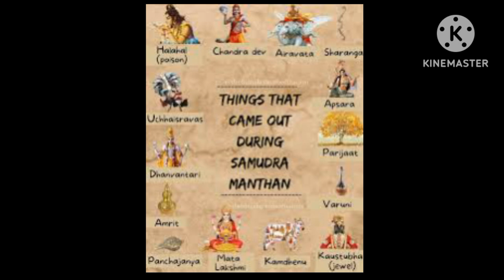kyun jaruri tha samudra manthan ka hona???love life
is kahani se hum karan ko jaan payenge.Ek pauranik katha hai ye.